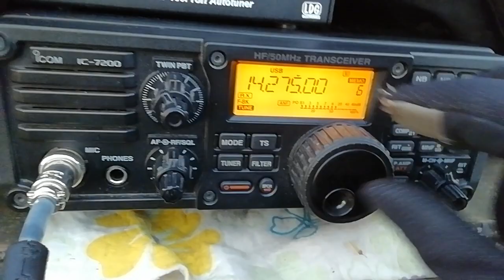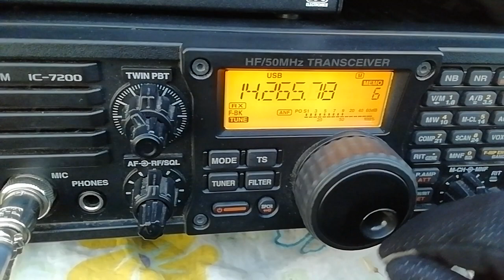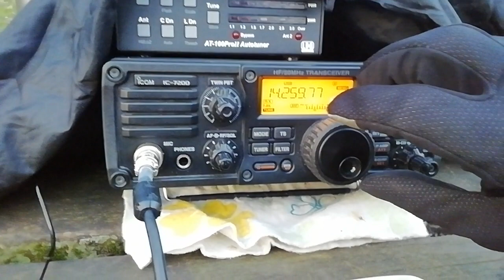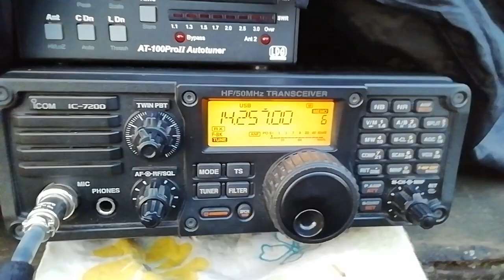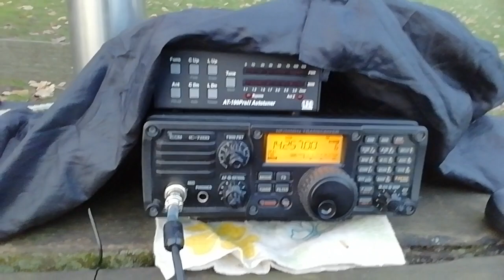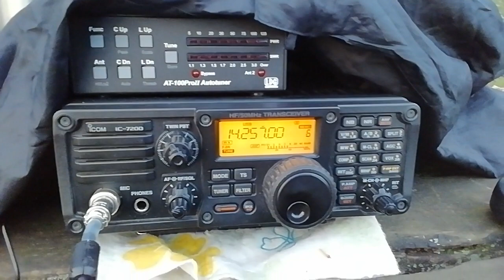Enuff of Yacht Harbor Romantics for today. YFUG wants to get home 🙋‍♂️